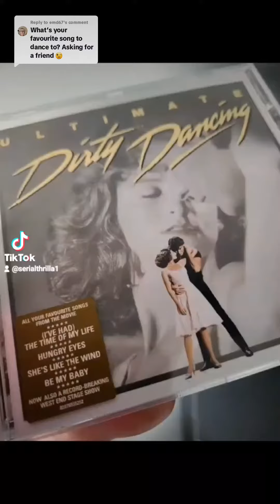Do you love me?